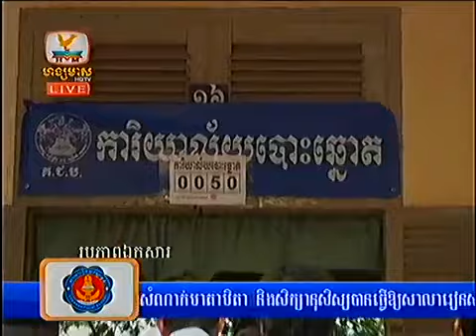Cambodia News, Hang Meas News, 08 08 2013 Part4